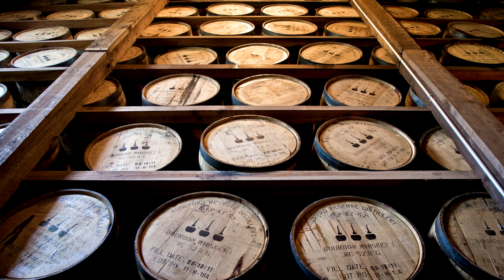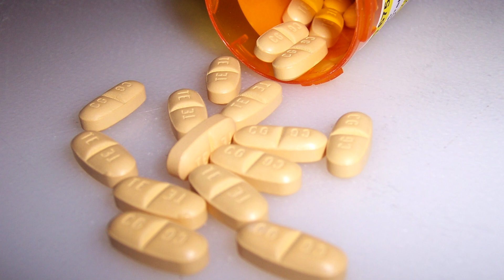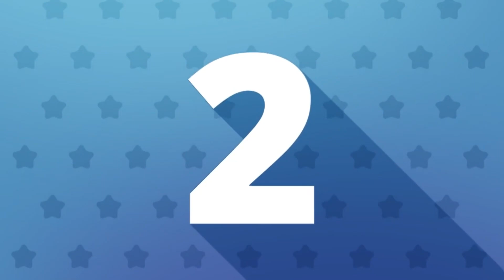Top 10 reasons NOT to move to Kentucky. Bourbon and Horse crap are always in style.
Top 10 reasons NOT to move to Kentucky.  Bourbon and Horse crap are always in style. Allergies, pollution, and a toxic river, hard living Kentucky. Kentucky is a great state but you may not want to live there.
If you have ever thought about moving to Kentucky you should watch this video about the Blue Grass State.

Thanks for stopping by The channel, my name is Briggs and I make lists. Not just lists of random stuff, I make them about states, cities, towns, and other places in the United States.

Travel essentials:
Sling Bag

1K places to see before you die

Do you want to make videos like I do on this channel? This is all you need:
DJI Iphone Gimbal
Sound Cage
Editing Software
Shuttle Controller
Pop filter